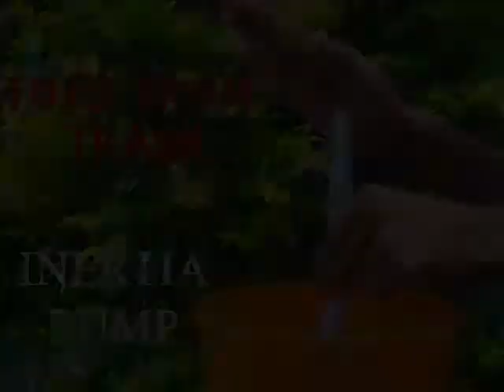INERTIA PUMP - MARATHI - 11MB.wmv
Can a 1-foot long hollow PVC pipe make a pump? It sounds impossible but it's true. Move the pipe in a bucket of water placing your right palm on the pipe. Open and close the top mouth of the pipe as you move it up-down in water. The palm acts like a valve and water gushes out.
This work was supported by IUCAA and Tata Trust. This film was made by Ashok Rupner TATA Trust: Education is one of the key focus areas for Tata Trusts, aiming towards enabling access of quality education to the underprivileged population in India. To facilitate quality in teaching and learning of Science education through workshops, capacity building and resource creation, Tata Trusts have been supporting Muktangan Vigyan Shodhika (MVS), IUCAA's Children’s Science Centre, since inception. To know more about other initiatives of Tata Trusts, please